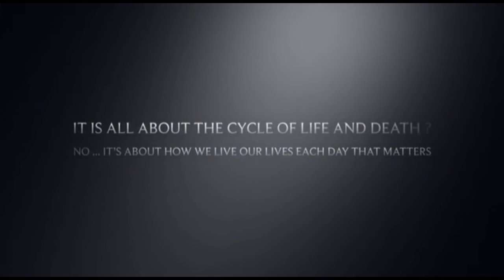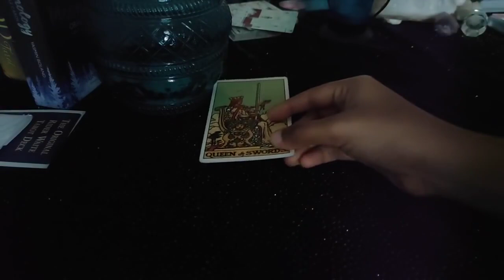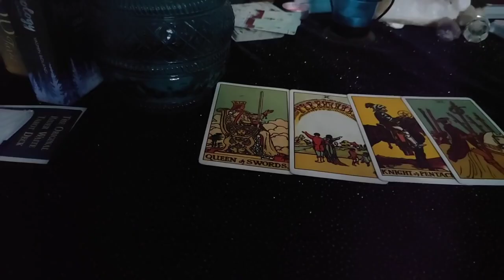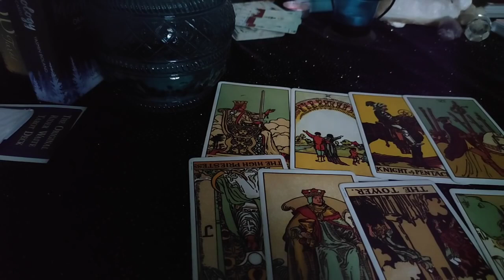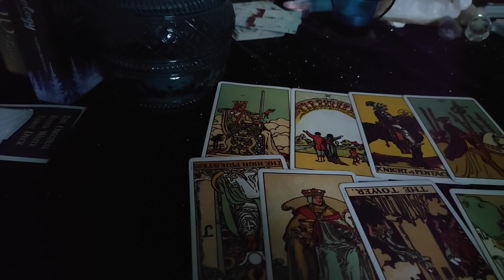Sagittarius ♐ MANY PEOPLE HAVE EYES ON YOU !! ♐ DAILY LOVE TAROT READING 16 DECEMBER 2020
✨❤Hi guys !✨❤

       vibutha_love_divinations

support